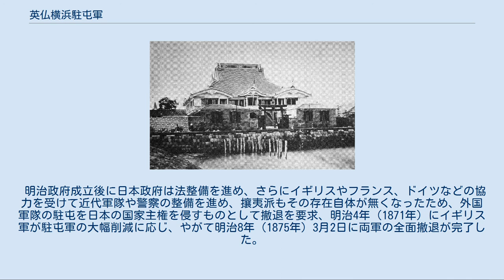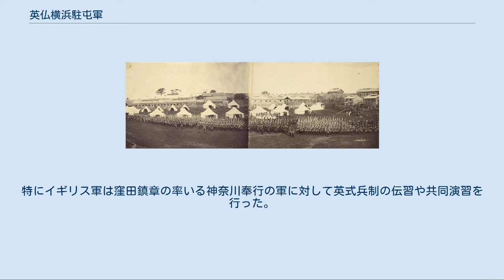英仏横浜駐屯軍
英仏横浜駐屯軍（えいふつよこはまちゅうとんぐん）とは、幕末から明治維新にかけて、攘夷派から横浜の居留地を防衛することを名目として横浜の山手に駐屯したイギリス・フランスの軍隊。
 安政6年（1858年）の横浜開港以来、攘夷派による外国人襲撃事件が横浜及びその周辺で多発していたが、江戸幕府は法整備が行われていないこともあり近代警察の整備が行われておらず、これを取り締まることができなかった。
 文久2年（1862年）5月29日、イギリス公使館の警護にあたっていた松本藩士が代理公使のジョン・ニールを暗殺しようとしたものの護衛の兵士に発見され、兵2人を殺害し自らも負傷し自害するという第二次東禅寺事件が起きた。
ニール代理大使は横浜停泊中の軍艦から警備兵を増加させ、東インド＝シナ艦隊司令官ジェームズ・ホープに援助を要請し、ジョン・ラッセル外相には幕府の態度が極めて冷淡で公使館の安全に何ら保証を与えなかった事を報告。
英国政府は態度を硬化させ、幕府が公使館を退去させ鎖国の復活を望んでいるのではと推測し、 警備の任にあたった大名の処罰 公使館の武装 遺族扶助料1万ポンド を要求した。
一方、ホープは部下を派遣し、日本の沿岸封鎖と江戸の砲台を攻撃する案を立てた。
しかし強硬手段が具体化する前の文久2年8月21日に生麦事件が発生し、横浜居留の外国人は激昂した。
 これまでも居留地襲撃の風説は幾度も流布されてきたが、10月に流布された風説は、浪人百二、三十人が居留地を襲撃するというもので、動揺は極地に達し戦争寸前の様相を呈した。
ニールは幕府に対し、英国人の生命と財産を保護するに足る兵を派遣するという保証書を即刻提出する、さもなくば外国の兵隊と軍艦、上海の英国陸海軍の援助を求めると通告した。
 11月にも浪士の一団があらゆる外国の主要官憲を殺害すると伝えられ、居留民は義勇隊を結成し防衛体制を整えたが、これも虚偽であった。
風説はいったん収まったが、翌文久3年2月に英国艦隊の横浜入港に伴い攘夷派による居留地襲撃の風説が再燃した。
 3月16日(5月3日)に神奈川奉行が市民に対し避難命令を出し、住民の4分の3が家財を運んで避難し、18日には居留地で働いていた日本人の総脱出が行われた。
外国居留民の召使なども横浜を立ち退きつつある状況にフランスの艦隊司令官バンジャマン・ジョレスは、日本住民の横浜撤退を戦争の開始と考えると幕府をおびやかした。
幕府は反対派を恐れて東禅寺事件も生麦事件も賠償を確約できず、英仏両公使ならびに提督の前に無力を露呈した。
 3月21日(5月8日)にニールは自国民が居留地に有する動産・不動産・商品の総額を幕府に通知し最悪の事態に備えるに至り、幕府も4月6日(5月23日)にニールに「猶其の方においても注意さるる段は敢て拒む処にあらざるなり」と返書し、居留地防衛権を承認するのやむなきにいたった。
 同年5月18日（7月3日）に幕府との間で正式に文書を交わした両国は6月以後山手に軍隊の駐屯を開始した。
 しかし攘夷派の勢力は衰えず、9月2日は井土ヶ谷事件でフランス陸軍のカミュ少尉が浪士3名に襲撃されて死亡。
風説も引き続き、「多数の浪人の居留地攻撃に関する報道が行われない日とてない」程であった。
元治元年10月22日(1864年11月21日)には鎌倉事件でイギリス人士官2名が浪士により殺害される事件が起きた。
 一時イギリス軍は1200名、フランス軍は300名に達し、その兵舎などの設営・補修は江戸幕府および明治政府の負担とされた。
駐留兵力は東洋情勢の変化にともなった増減を繰り返し、駐留軍のプレゼンスが日本政府に圧力を加える他、アヘン戦争だけでなく、日本国内で行われた下関事件や薩英戦争等に派兵を行ったり、不足の兵力を補うために停泊艦船から陸戦隊が上陸するなとの対応をとった。
 文久二年三月には米国が海軍物置所地所の借用の内諾を得ている。
 明治政府成立後に日本政府は法整備を進め、さらにイギリスやフランス、ドイツなどの協力を受けて近代軍隊や警察の整備を進め、攘夷派もその存在自体が無くなったため、外国軍隊の駐屯を日本の国家主権を侵すものとして撤退を要求、明治4年（1871年）にイギリス軍が駐屯軍の大幅削減に応じ、やがて明治8年（1875年）3月2日に両軍の全面撤退が完了した。
 駐留軍の存在は、日本の主権に対する危機的状況...